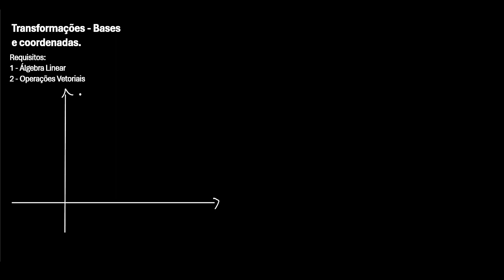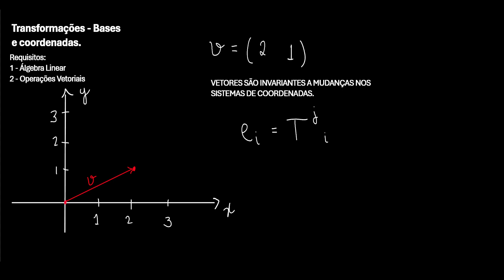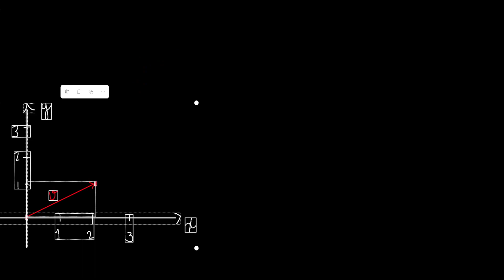Aula 10 - Vetores e componentes contravariantes.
Neste vídeo exploraremos como as componentes e os elementos da base de vetores mudam com a mudança do sistema de coordenadas.

Entre no nosso DISCORD para postar questões que possam vir a ser resolvidas no canal e para discussões diversificadas sobre os conteúdos de física e matemática.